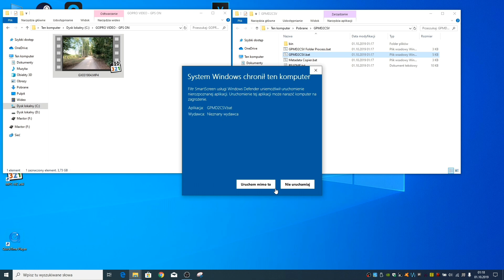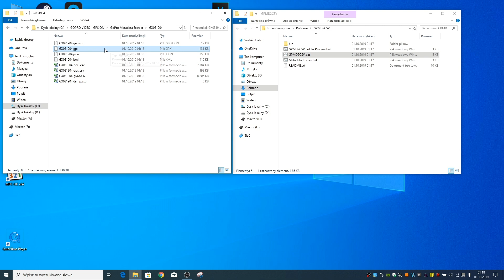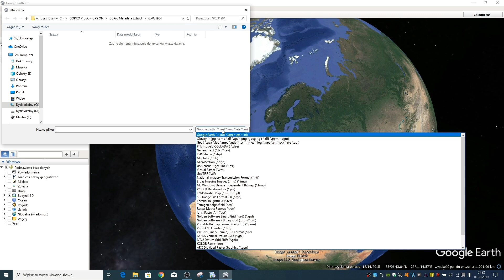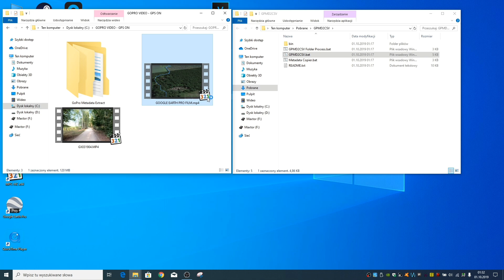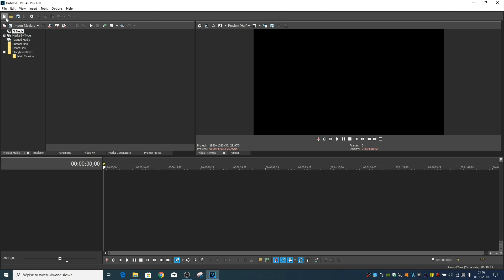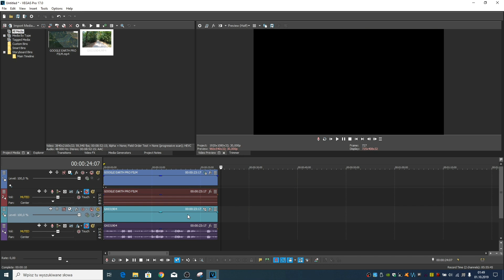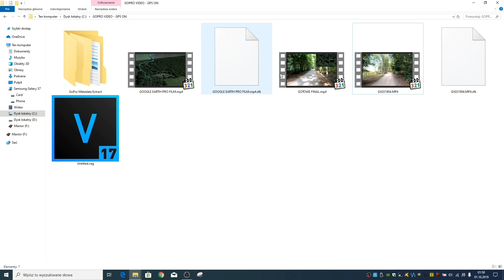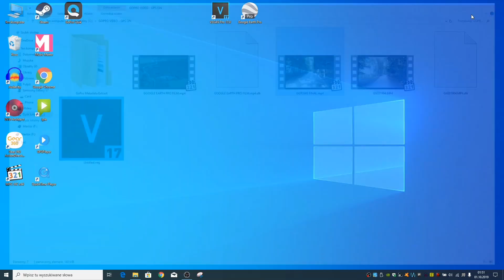GOPRO: GPS (telemetria) z GoPro HERO7 Black w Google Earth .GPX - GPMD2CSV | ForumWiedzy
Poradnik, który pokazuje jak wyeksportować dane telemetrii GPS z filmu nagranego kamerą GoPro HERO7 Black z włączonym GPS do pliku .GPX, który można potem zaimportować w Google Earth Pro lub Google Mapy i innych programach.

Jeśli film się Tobie przydał, to:
👉 polub ten film
👉 napisz komentarz
👉 udostępnij film

Pozdrawiam 😉👍📺